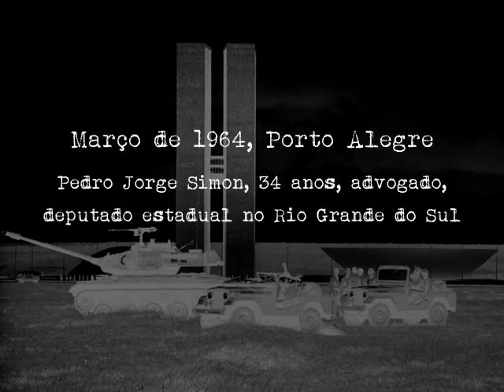Simon: o primeiro golpe foi o Congresso quem deu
Ao rememorar os acontecimentos que culminaram na chegada dos militares ao poder em 1964, o senador Pedro Simon (PMDB-RS) disse que o golpe militar foi na realidade "um golpe dentro do golpe". Para Simon, o primeiro golpe quem deu foi o Congresso Nacional, ao declarar vaga a Presidência da República enquanto Jango estava em Porto Alegre. Veja a entrevista do senador para a série "Memórias do golpe", da Agência Senado.